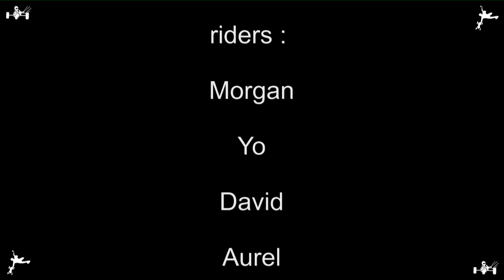landkite 17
spot et session avec les potes